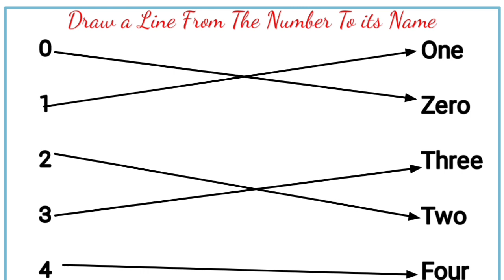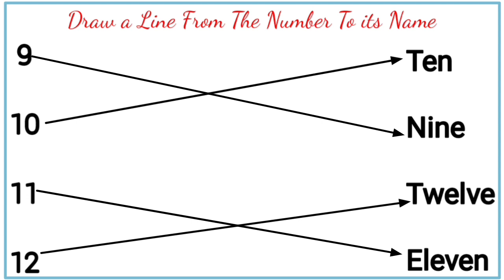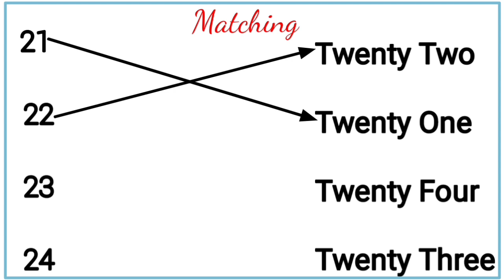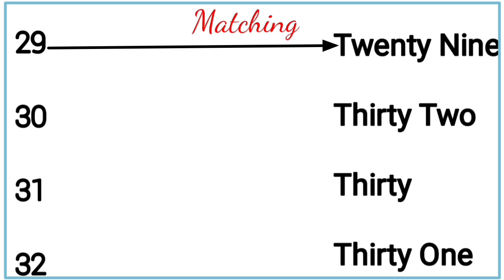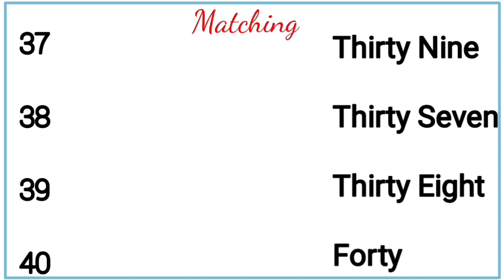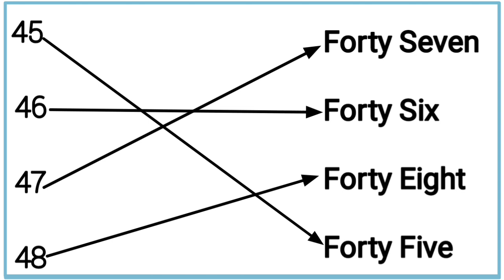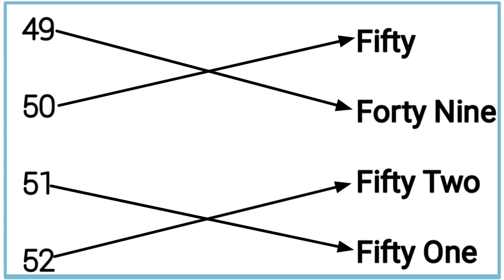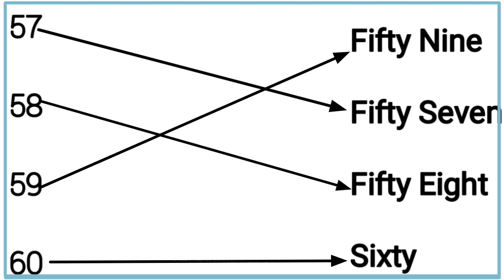Draw a Line From The Number to its Name|0-50 Numbers matching|123 learning for toddlers|Number Chart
Draw a Line From The Number to its Name|0-50 Numbers matching|123 learning for toddlers|123 activity

Your Queries;

Numbers
0-50
0-50 numbers
0-50 Numbers matching
nursery maths activities
0-50 counting
learning for toddlers
matching numbers
match numbers with words
nursery maths activities
Numbers Name

zero
one
two
three
four
five
six
seven
Eight
Nine
Ten
Eleven
Twelve
Thirteen
Fourteen
Fifteen
Sixteen
Seventeen
Eighteen
Nineteen
Twenty
Twenty one
twenty two
Twenty Three
Twenty four
Twenty five
Twenty Six
Twenty Seven
Twenty eight
Twenty nine
Thirty
Thirty one
Thirty two
Thirty Three
Thirty four
Thirty Five
Thirty six
Thirty Seven
Thirty Eight
Thirty nine
Forty
Forty one
Forty two
Forty three
Forty Four
Forty Five
Forty Six
Forty Seven
Forty Eight
Forty Nine
Fifty

Educational videos
Educational videos for kindergarten
Educational videos for preschooler
Educational videos for kids and toddlers
children learning
learning video
learning for kids
learning for children